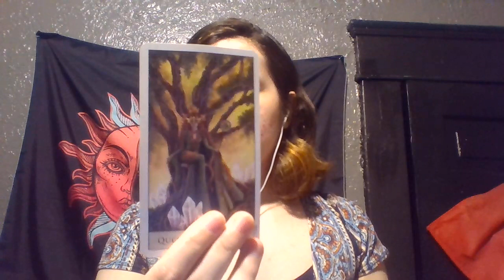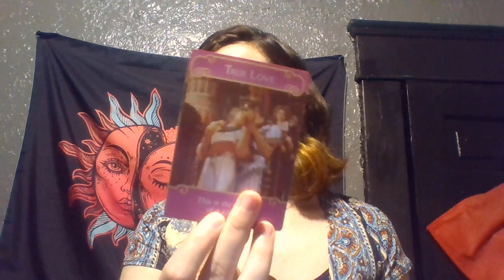Gemini WHO'S THIS? OBSESSED WITH YOU! Single reading September 2021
Gems available - selenite, calcite, obsidian, moss agate, pink opal, pyrite, brazilian agate, labradorite, tigers eye, rose quartz, rainbow fluorite, quartz with black rutile, jasper, amethyst, hematite, fire opal.